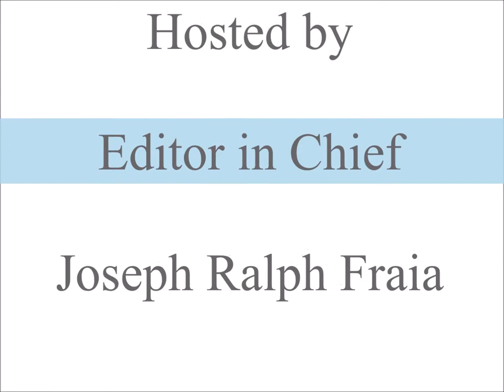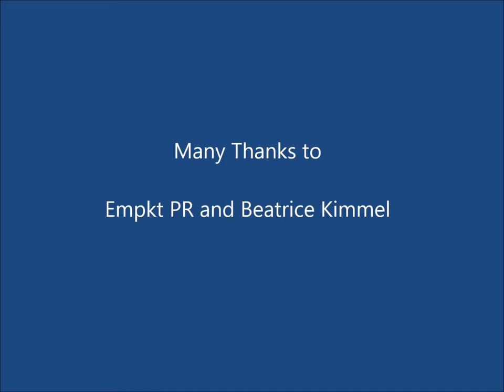Leslie Mandoki YouTube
Interview with Leslie Mandoki, the German-Hungarian percussionist, leader of the Internation ensemble Mandoki Soulmates, on occasion of the Live Performance at The Beacon Theatre in New York City, January 29th, 2018. Many Thanks to EMPKT PR for the opportunity.